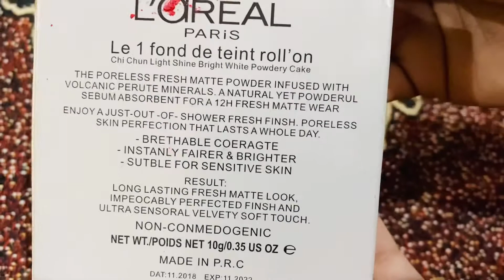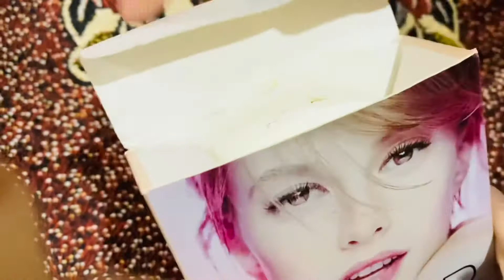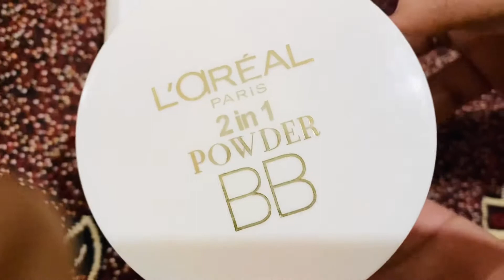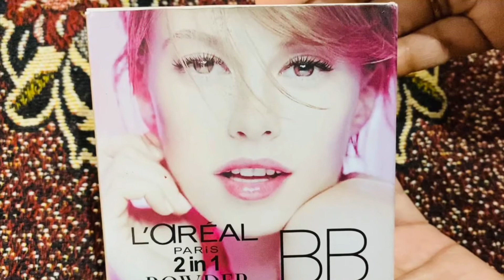L’OREAL PARIS || 2 In1 BB POWDER || Best Face Powder In Low Price 😯 Honest Review 👍🏻💯🔥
Best For All Types Pf Skin ✅
Best Face Powder In Low Price Very Affordable 👍🏻